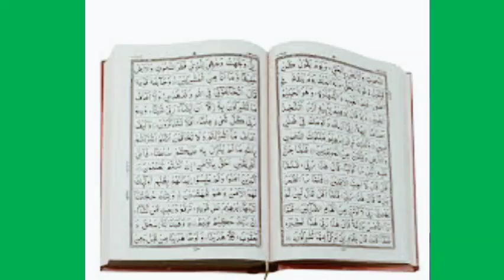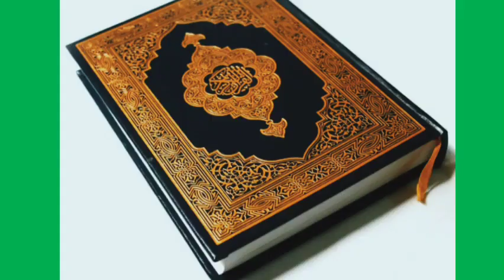بروز محشر کیا ہوگا